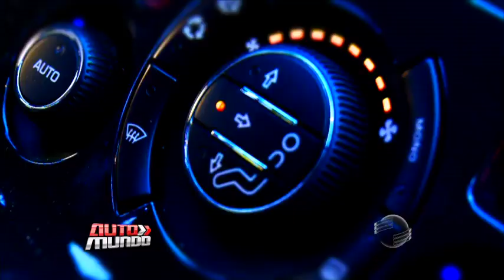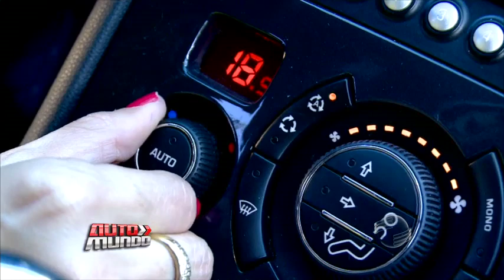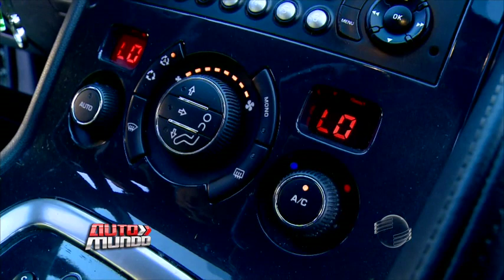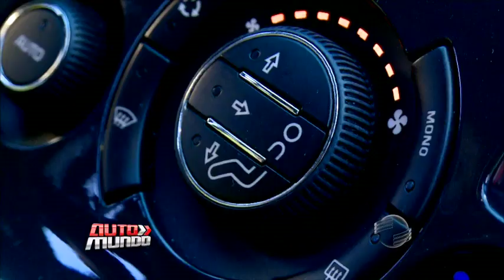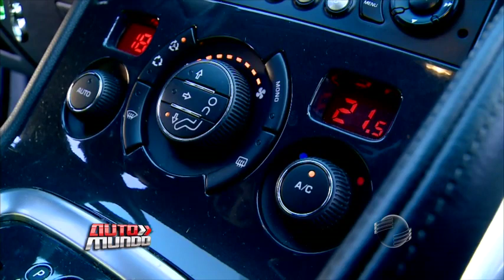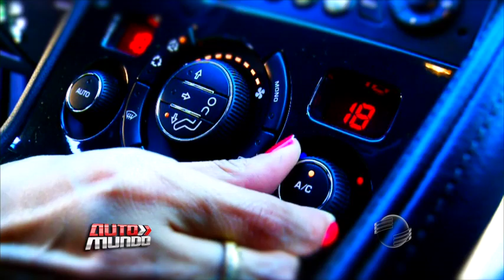Especialista fala mitos e verdade sobre o ar condicionado